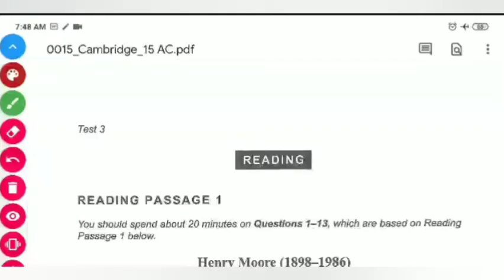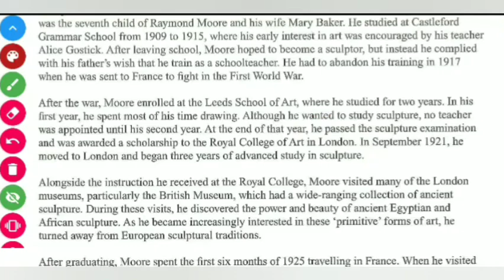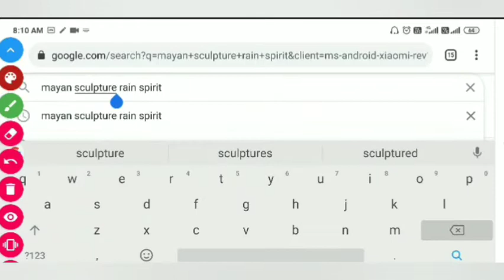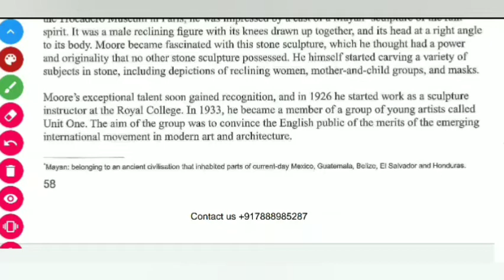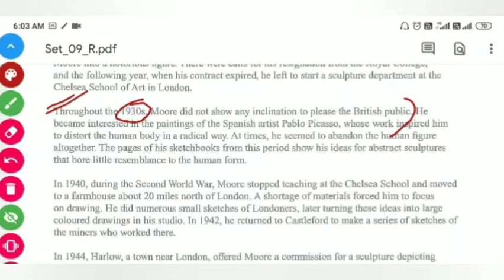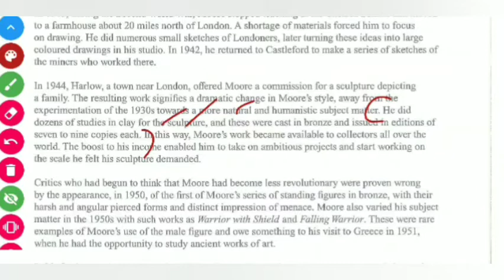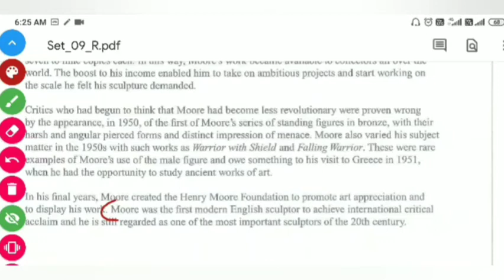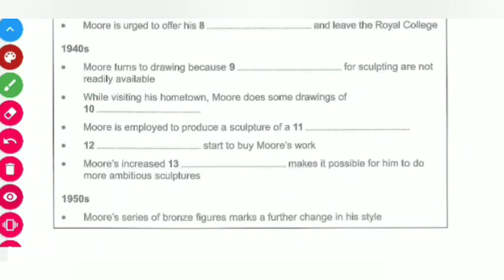English to Punjabi translation | IELTS reading Henry Moore | Cambridge 15 test 03